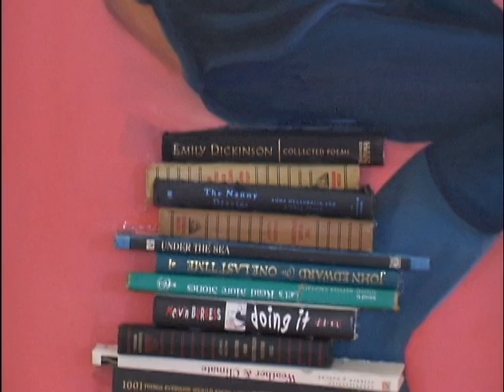Bath City Beat - Anton Art Center Secondary Student Art Show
The Anton Art Center in downtown Mount Clemens put on another successful secondary student show. The work of students in grades seven through twelve from around Macomb County was put on display for everyone to enjoy.